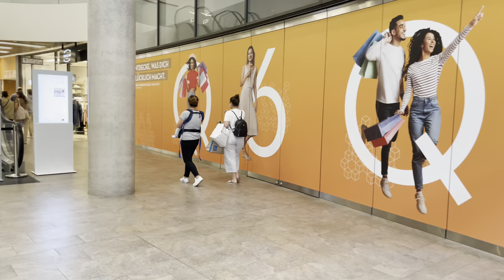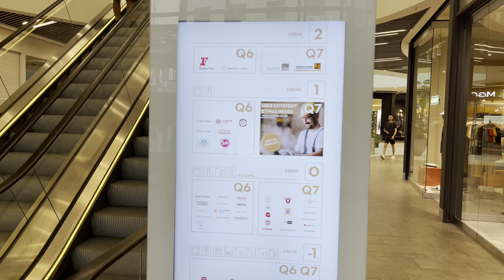[4K] Walk with me in Q6Q7 Mannheim | Shopping Mall in Germany🇩🇪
Modern indoor mall offering a wide variety of stores & dining options, including a supermarket.🇩🇪